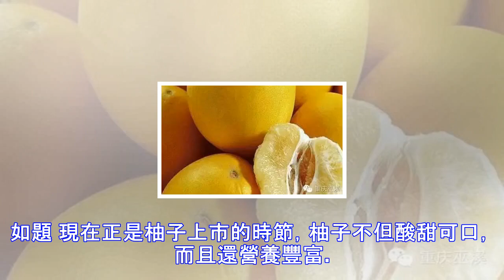柚子怎麼挑選到甜的？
如題 現在正是柚子上市的時節，柚子不但酸甜可口，而且還營養豐富。很多人都喜歡吃柚子，但不知道怎麼挑選？今天小編就來分享幾個小妙招，教大夥怎麼挑選甜柚。 1、掂重量 較重的柚子比較好吃，因為較重的柚子含水分多。同樣大小的柚子，先用右手掂量下，再掂量第二個，註意不要同時使用左右手比較，因為左右手的感覺閾限不同。最好是使用秤量一下。